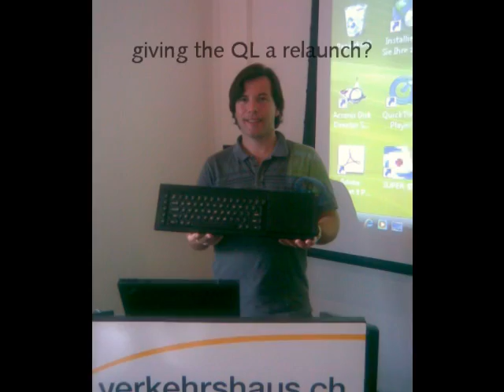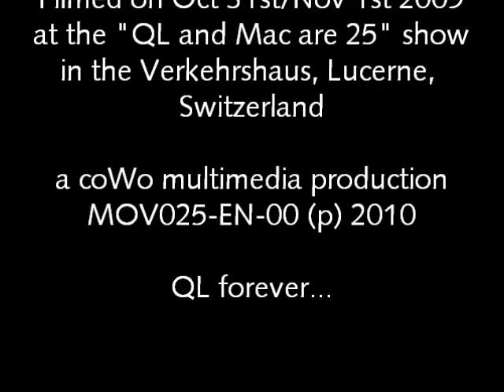Sinclair QL "The Animated Head" 3D demo 1988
This video shows the 1988 graphics demo "The Animated Head" by Mark J. Swift running on a 1984 Sinclair QL Professional Computer with fitted 1993 Miracle Super Gold Card (32-bit Motorola 68020 CPU, 4MB RAM). This demo was the winner of the "Artist of the year 1988" competition of the Sinclair QL World magazine.

Filmed in HD using my Panasonic LUMIX DMC-TZ7. Filmed on Nov 1st 2009 at the international "QL and Mac are 25" show in Lucerne Switzerland. For more information of the show go to the events webpage

This video features the 1984 song "You spin me round (like a record)" by "Dead or Alive".